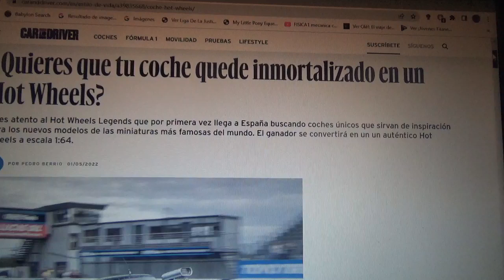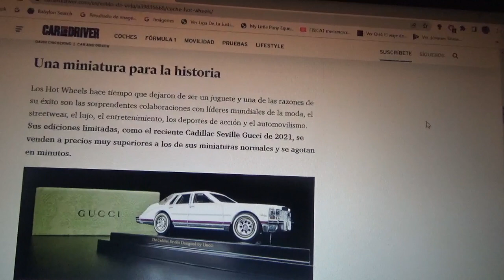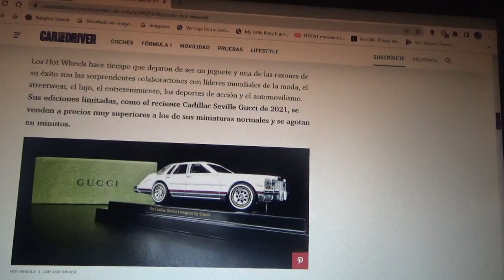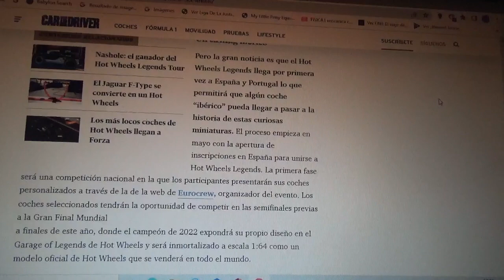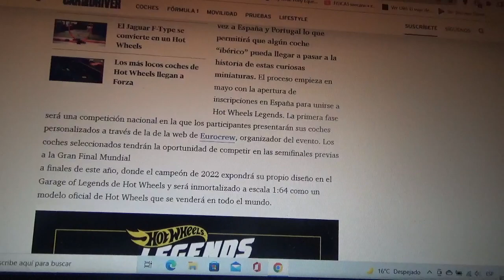¿Alguien quiere que su coche se inmortalice como miniatura de Hot Wheels?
Este evento se realizará por primera vez en España y el automóvil ganador será inmortalizado convertido en una miniatura a escala 1:64